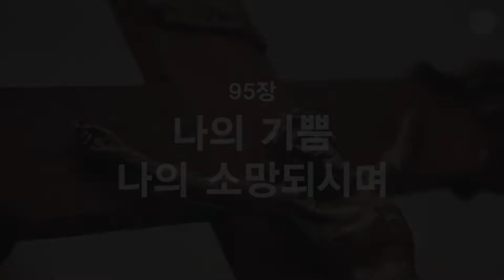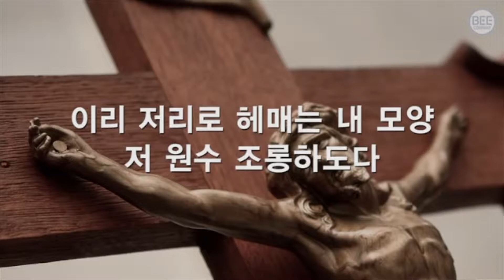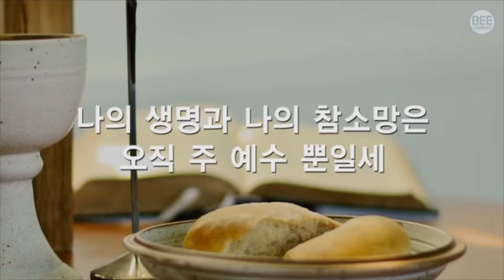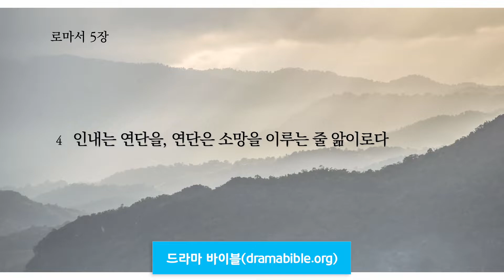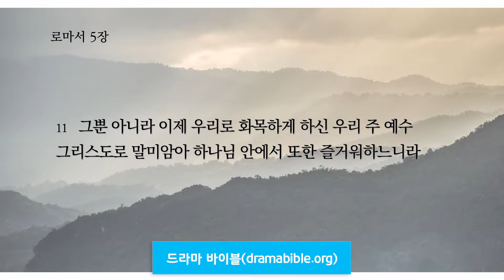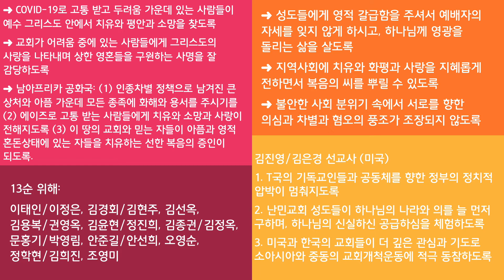[달라스 영락장로교회] 온라인 기도회 (2020년 7월 31일 금요일, 로마서 5:1-11)